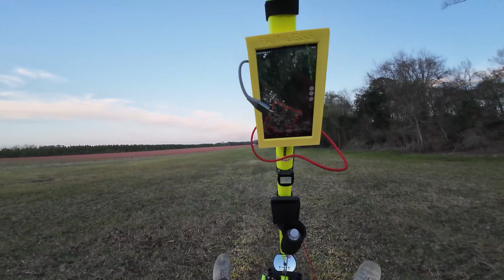PPC 224 - Jesup / Odum